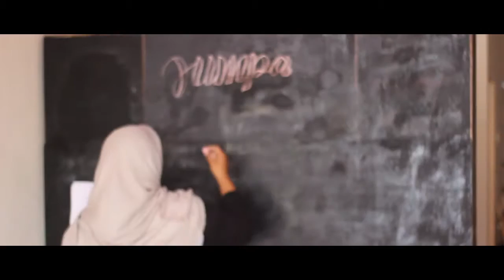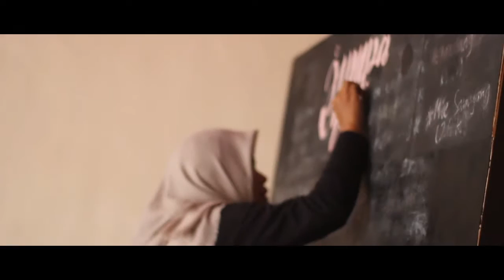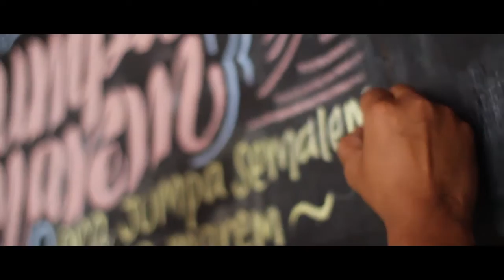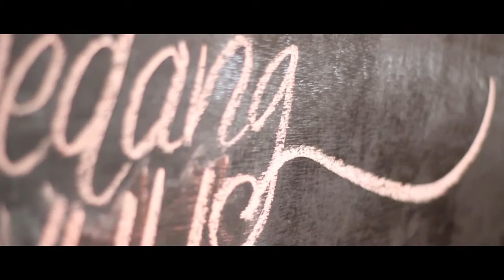JUMPA MAREM DOK 13 10 16